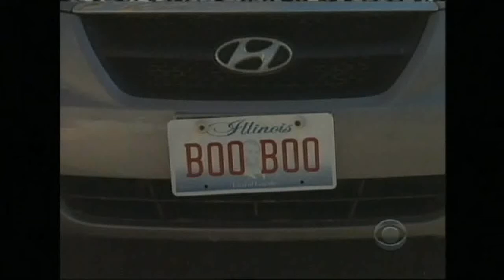Nukeless preview read more info right side bar HD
Luke and Noah
Confirmed date March 12
Laurence Lau (Brian Wheatley) is returning! The recently outed ex of Lucinda returns to the scene. He is back to mend some fences and make up for some things. It also gets Luke involved with the Foundation again. (soapcentral.com)
Brian will return to Oakdale for one day on March 12th. He takes part in a meeting about the foundation with Lily and Noah, and shares a pleasant reunion with Lucinda. (SNS)

Here is a picture of Luke and Noah at the Foundation Office from Thursday episode.

For pictures of new character Zac (Nick Galbraith) go to my blog The one picture is from a production of Grey Gardens.

Wednesday March 11:
Alison barges into the Hughes home, sees Jade with Casey and flips out! She tells Casey everything and he goes to Emily to confront her.
Thursday March 12:
Luke can't let go.
Luke and Noah face discrimination.

For an advance on all the up coming action (spoilers) go to Anthony D. Langford at AfterElton

For a GREAT extended interview with Van and Jake by Brian Juergens on AfterElton go

Van Hansis has been pre-nominated for a Daytime Emmy (again) for playing groundbreaking gay character Luke Snyder on As the World Turns. Billy Magnussen, who plays Casey "Butters" Hughes, was also pre-nommed for Best Younger Actor, which was Vans category until he aged out of it this past year.  That means that Casey, who is suppose to be a year and a half older than Luke, is played by Billy who is really a year or two younger than Van. Whats my preoccupation with actors ages?

Mick Hazen  Parker, As the World Turns, has been honored by The 2009 Young Artist Awards as several young soap actors have been nominated.

The As The World Turns writing team of Jean Passanante, Leah Laiman, Courtney Simon, Lisa Connor, David A. Levinson, Peter Brash, Richard Culliton, Susan Dansby, Cheryl Davis and Leslie Nipkow won the Writers Guild of America Award for Daytime Drama, beating the writing team from OLTL. But why?

Heres a good article written on Seth in the City about the bad writing on ATWT.

 SPOILERS!

Coming Soon Damian Grimaldi returns to Oakdale on March 24th! (Soaps.com)
Damian - Damian's return affects Holden and Lily's happiness and complicates their lives. But his return is mostly about mending fences with Luke. Damian also has to deal with Luke being involved in a serious committed relationship with a man. (soapcentral.com)

Luke/Noah/Lily/Holden/Damien - Now that Luke has solved Reg's murder, the Snyders and Noah are pushing Luke to go back to school, but Luke isn't interested and is sort of drifting through life. Damien then shows up and creates a new set a problems. (soapcentral.com)

ATWT is casting twins who will play into the Luke/Noah storyline (SOD)
The roles of fraternal twins Zac and Zoe have been cast on As the World Turns. Nicholas Galbraith plays Zac. Melinda Sullivan plays Zoe.  Zac may become a part of a triangle with Luke and Noah. Galbraith in 24, Jake is 25 and Van is 27 but Their characters are 19, almost 20.  Zoe may be a new interest for Casey.  Zac and Zoe start airing on Wednesday, April 1. There I go about ages again!

"Java Jeff" will be back on As The World Turns. You're just going to have to wait till April 15th for the episode to air. "It's just a quick scene with Luke and a new friend of his (Zoe). It should air Wednesday, April 15th." (Jason Etter aka Java Jeff)

From Soaptown USA probably for late March.
Luke is involved in a car accident ???